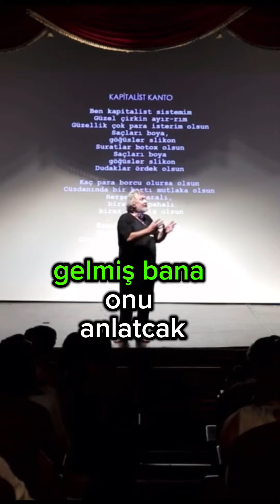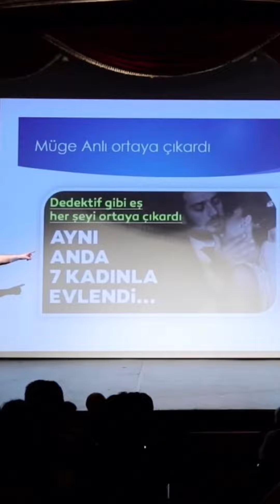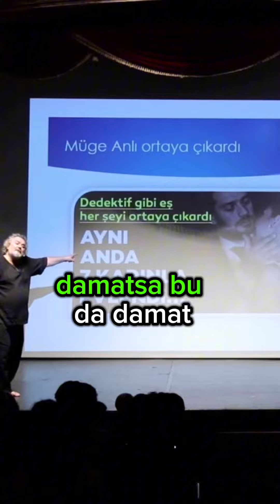Sinemada İtiraz Ediyorum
3 Mayıs’ta Sinemada İtiraz Ediyorum🤗
Sinemaya birlikte gitmek istediğiniz kişiyi etiketler misiniz?😉

Not: Bu uzun versiyon sadece sinemalarda gösterilecek; platformlarda yayınlanmayacak. Demedi demeyin😉